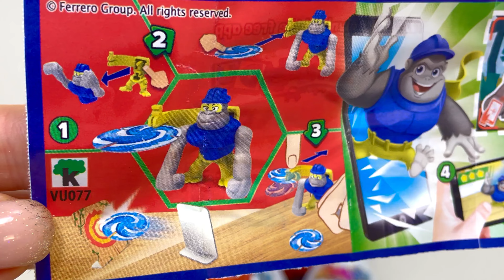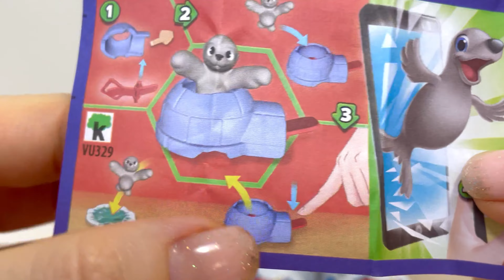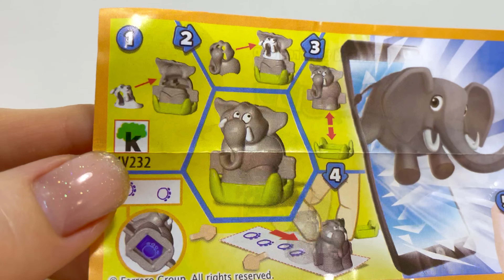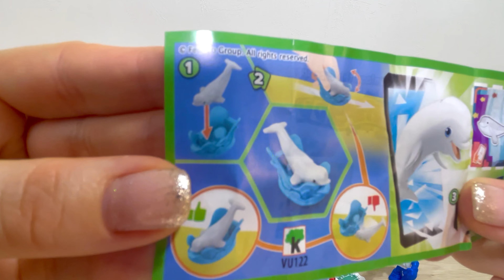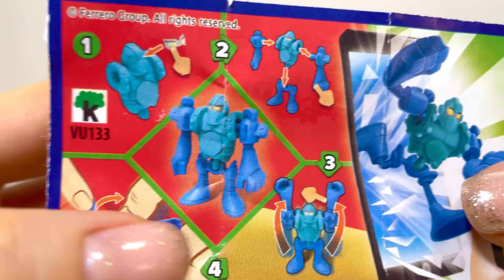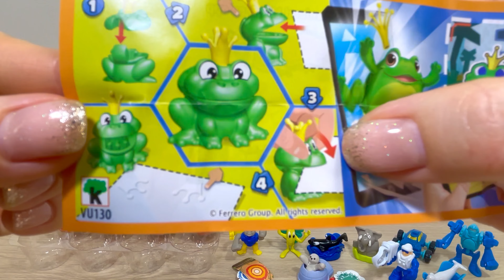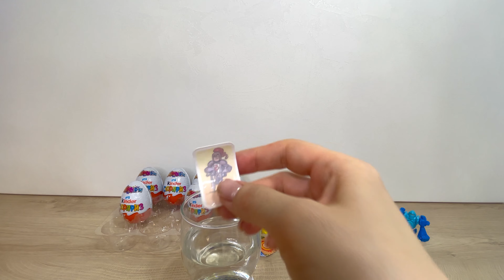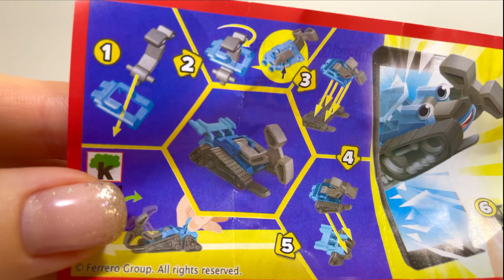КИНДЕР СЮРПРИЗ APPLAYDU ! Классные СЮРПРИЗЫ Оживи игрушку, Kinder Surprise Unboxing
Друзья Привет! Сегодня будет много разных игрушек и много самого вкусного шоколада от Киндер! Откроем коллекцию КИНДЕР СЮРПРИЗ APPLAYDU ОЖИВИ ИГРУШКУ!
В ролике есть небольшая несостыковочка - кто внимательно смотрит наши ролики - должен заметить! Пишите в комментариях !